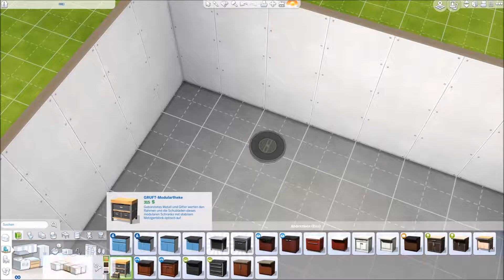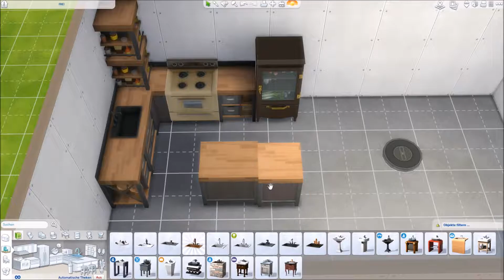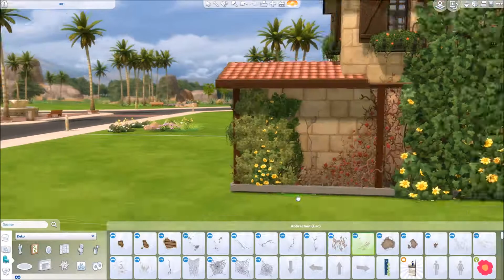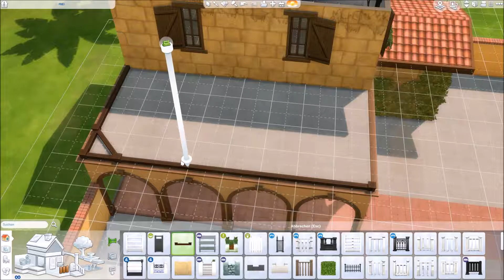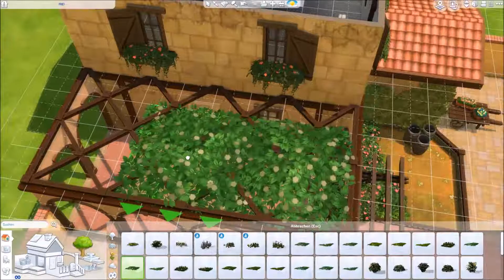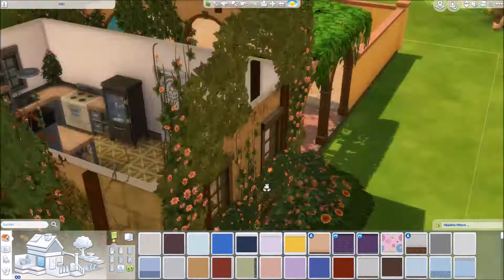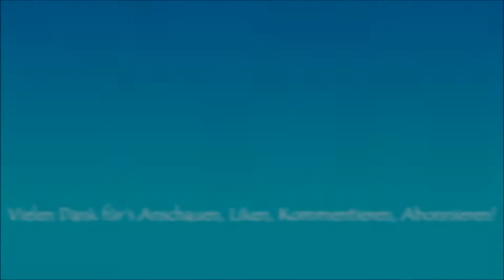Die Sims 4 - Speedbuild - ♥ Kleine Finca / Part 1 ♥ - von Kalaida Simpson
Origin ID: Kalaida-Simpson

Erweiterungs-Packs:

-Großstadtleben

Gameplay-Packs:

-Outdoor-Leben
-Wellness-Tag
-Gaumenfreuden
-Vampire

Accessoires-Packs

-Sonnenterrassen Accessoires
-Coole Küchen Accessoires
-Grusel Accessoires
-Heim-Kino Accessoires
-Romantische Garten-Accessoires
-Kinderzimmer-Accessoires
-Gartenspaß-Accessoires
-Vintage-Glamour-Accessoires